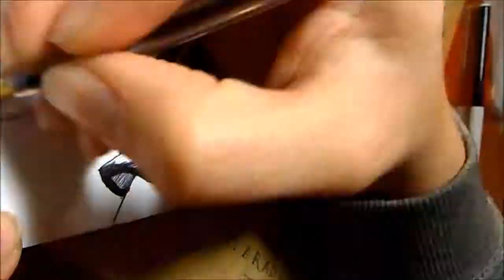Drawing Tetsu "Peacemaker kurogane"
Song: Lacuna coil "our truth"